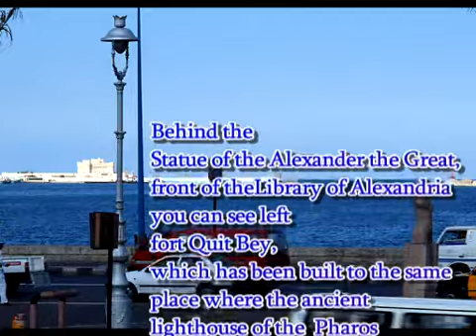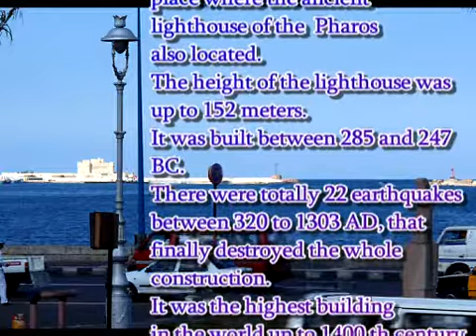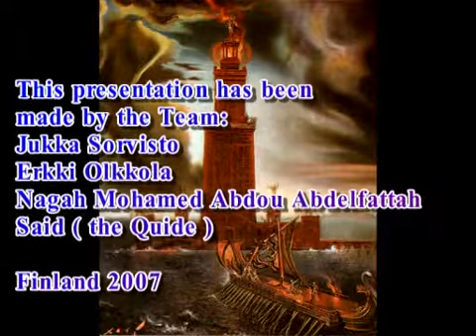you can dive with sub marine diving center on Lighthouse of Alexandria